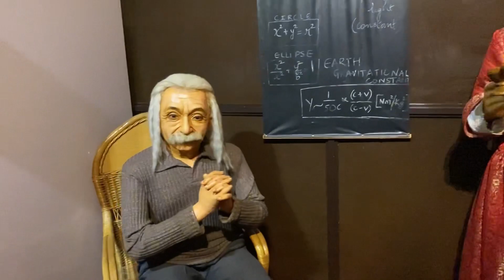Miramar beach//dolphin adventures//coral queen//museum//Goa vlog //tibetan vlogger